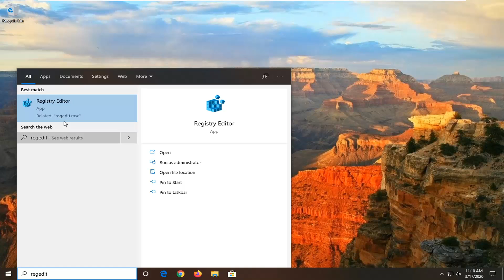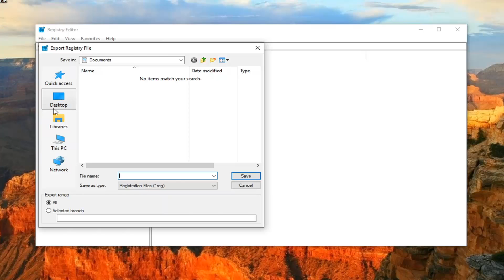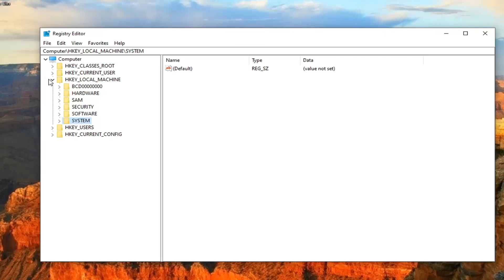A Service Does Not Start Error With Event ID 7000, 7011, 7009 in Windows 10 FIX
If when you start your Windows computer, a Service does not start, and event ID 7000, 7009 or 7011 are logged in the Windows Event Log, then this post may be able to help you. In this post, we will offer a workaround to address this issue.

In case if a particular service is not running on your computer, and Event ID 7000 or 7011 or 7009 is shown in Event Viewer, simply follow the fix of this tutorial and the problem will be solved in no time.